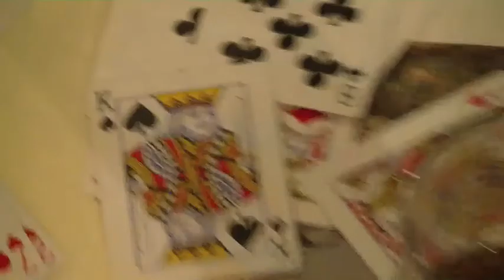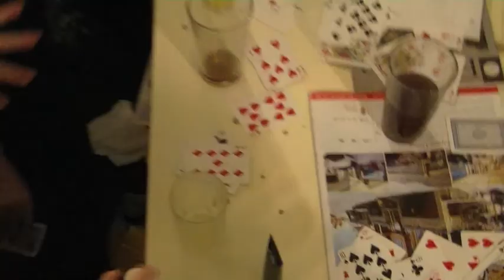Ski Trip 2011